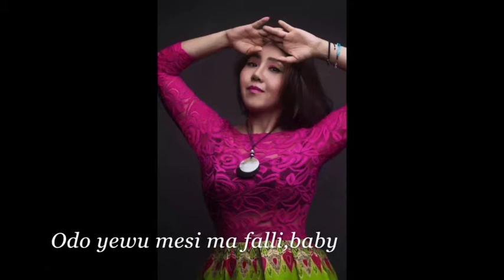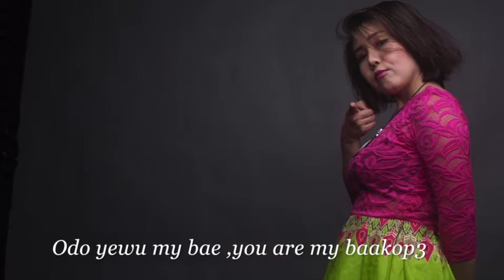Akua China -Bae (Audio Version)